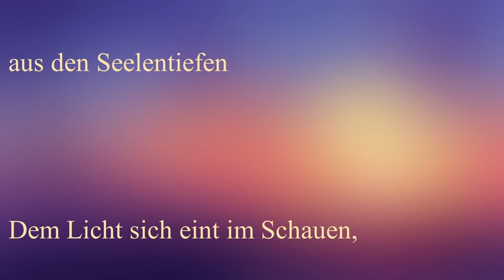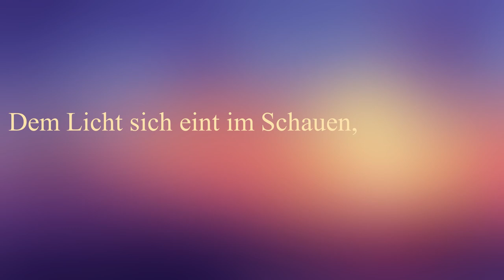Rudolf Steiner ∙ Seelenkalender Woche 1 ∙ Calendar Of The Soul Week 1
Rudolf Steiner ∙ Sjælekalenderen, første uge
 Komponeret af Anne Fabricius ©, indsunget af Anne Fabricius og Nils Hasseløy

Rudolf Steiner ∙ Seelenkalender, erste Woche
Komponiert von Anne Fabricius ©, gesungen von Anne Fabricius und Nils Hasseløy

Rudolf Steiner ∙ Calendar Of The Soul, first week
Composer: Anne Fabricius ©, performance: Anne Fabricius and Nils Hasseløy

Øvelser med elev